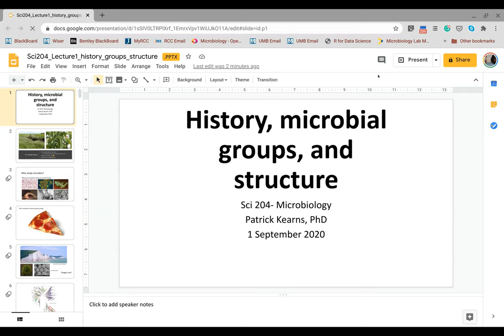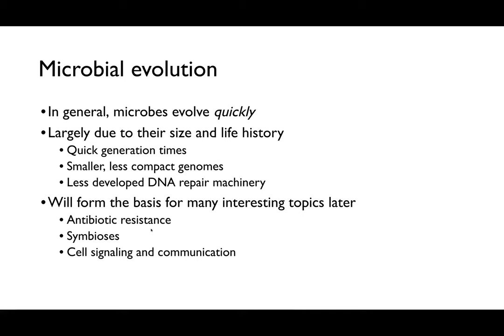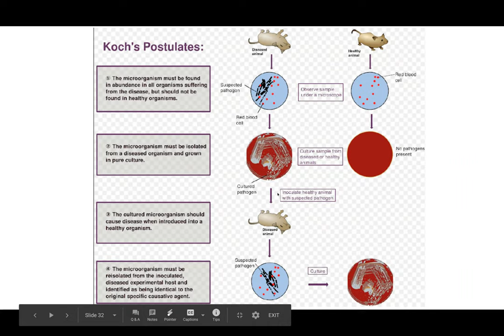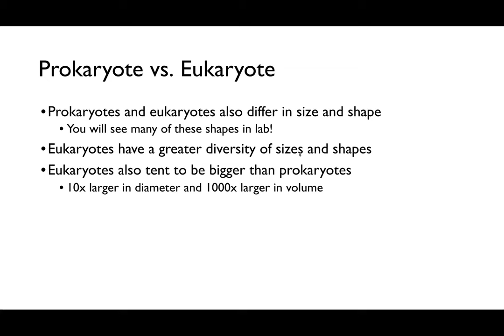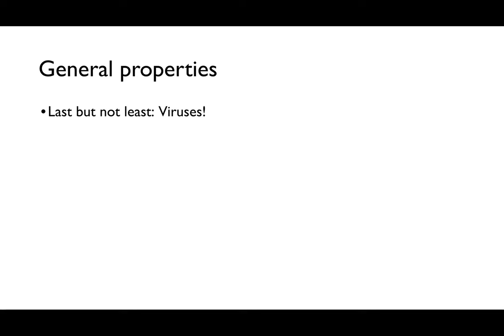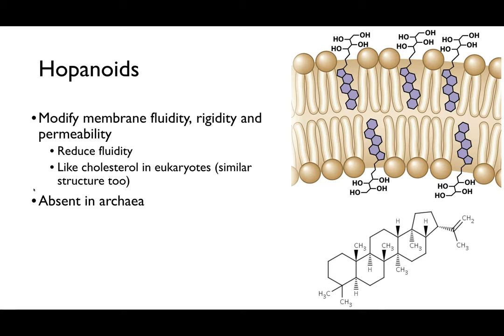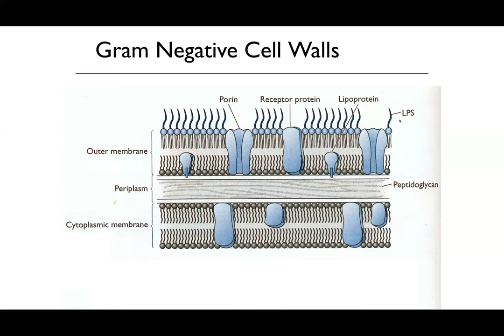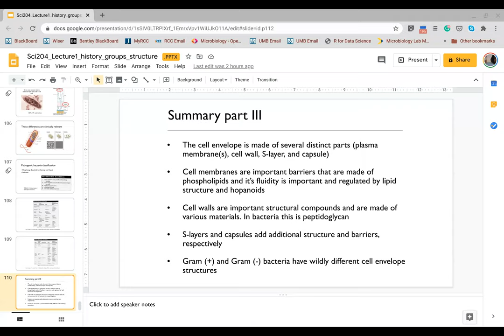Class 1: the history of microbiology, the microbial groups, and microbial structure part I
Discussion about the history of microbiology, the three main groups of microbes, and a introduction to the structure of microbes